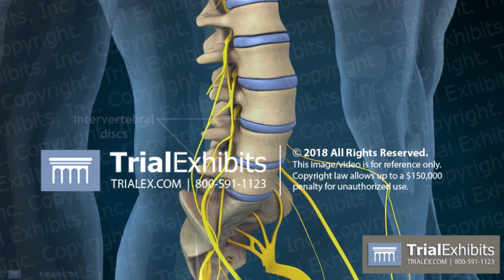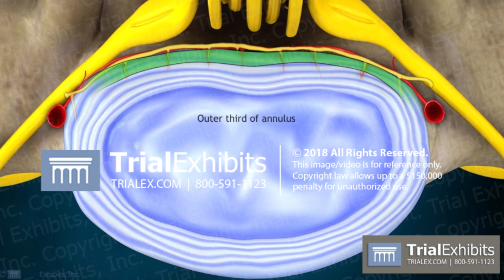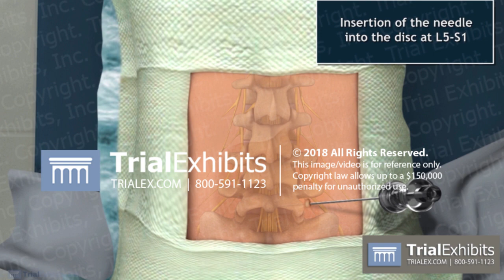Percutaneous Lumbar Laser Discectomy and Neural Decompression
This animation depicts the steps involved in percutaneous lumbar laser discectomy of the spine. It begins with a antero-lateral view of the lumbar spine. The vertebral discs are shown, with the damaged L5-S1 disc causing pain. The defect is shown in sagittal view. The view changes to an axial view of the L5-S1 disc and surrounding structures. The stages of annular tear are depicted. The process of how outer annular tear causes inflammation, herniation and pain is depicted. The view shifts to a view of a patient with his lumbar region exposed, which is then shown being prepped. A needle is inserted into the L5-S1 disc. Back to the axial view, the annular disc material is destroyed by a laser, causing the inflamed areas to shrink. The intradiscal nerves shrivel causing the elimination of pain impulses.

SP_A_1012